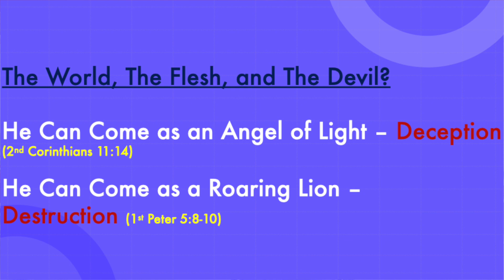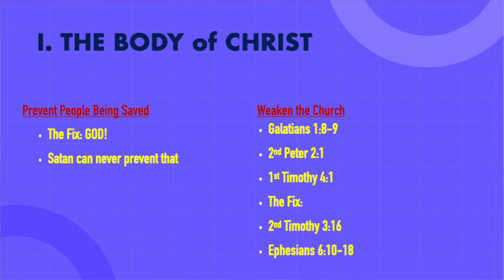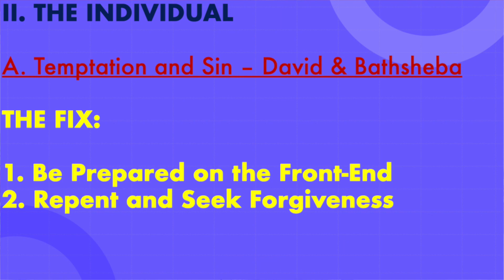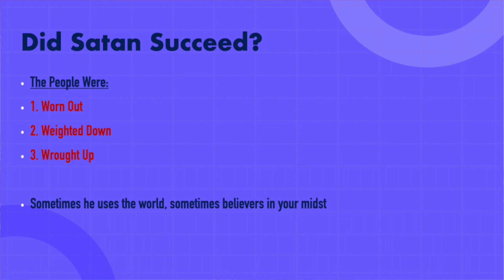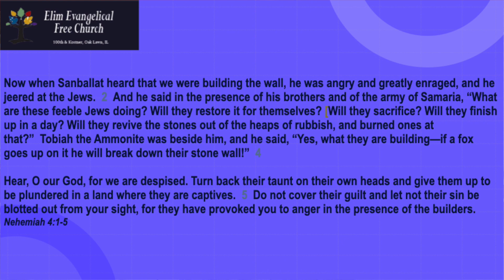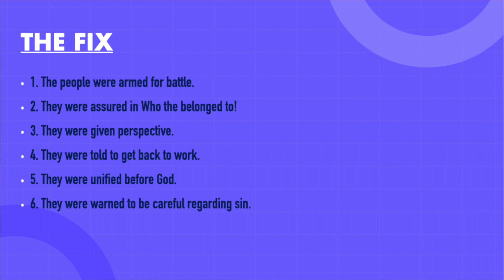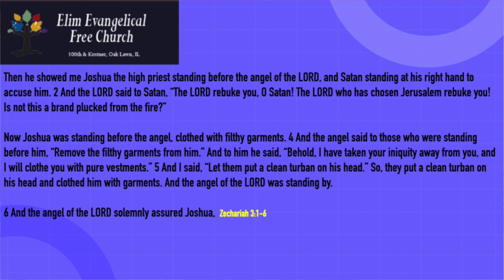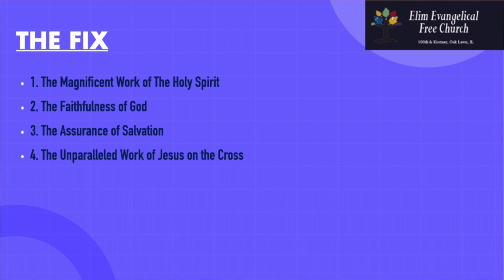Our 24/7 Defense From The Schemes of The Devil: Jesus Christ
In today's sermon (in a temporary location) Dave talks about the schemes of the Devil and how he tries to de-rail our faith. But God is faithful and just to forgive us and help us thwart the schemes of the devil.

00:06 The World, The Flesh, & The Devil
01:19 Satan's Goals
03:42 The Body of Christ
05:43 God Knows The Heart
06:33 Satan's Attempt to Weaken the Church
08:44 What's the Fix?
10:04 Put on the Full Armor of God?
11:45 Temptation and Sin
19:07 Satan will try to Discourage
27:52 We Belong to The LORD
30:04 Guilt & Accusation